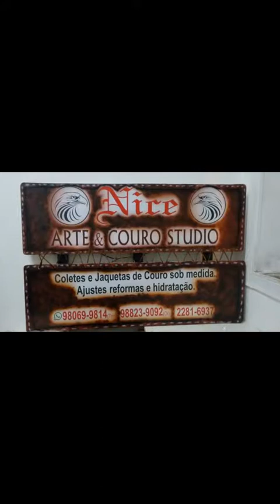MACACÃO DE COURO-AJUSTES/REFORMAS/PINTURA/ LIMPEZA E RESTAURAÇÃO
Customização antes e depois . Aumento na largura e comprimento da parte de cima a jaqueta do Macacao. Foi todo customizado com detalhes e couro branco. tEMOS SERVIÇOS VARIADOS NO COURO. cONSULTE PELO ZAP OS SERVIÇOS DISPONÍVEIS QUE TEMOS AQUI NO NICE ARTE & COURO.  FALE COM A NICE TEIXEIRA... tEMOS  O SERVIÇO DE  CONFECÇÃO SOB MEDIDA DE ROUPAS DE COURO EM GERAL, UNISEX. JAQUETAS COLETES, SAIAS,  CALÇAS, ETC...